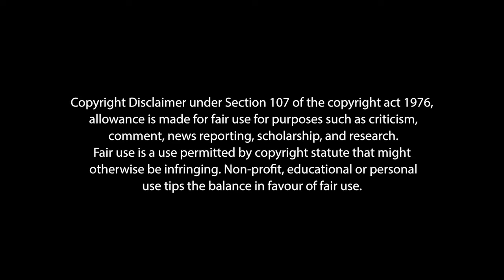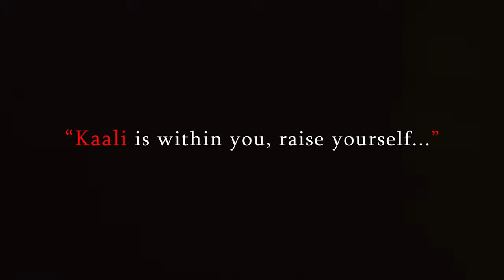MAHAKALI DANCE | Kali Dance Performance | Kali Tandav by Alor Pakhi | Saikat Roy &Srinjoy Sinha Roy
Every woman has a hidden reservoir of strength. The world outside takes undue advantage of her soft and loving nature considering her weak and helpless.
Man imposes cruelty and torture upon her to satisfy his lust and ego. But there is a limit of her tolerance. The latent fire of her strength flares up when she has to defend herself. That's the moment she emerges with her true self of kali to destroy the evils that try to empower her.
So let us invoke that strength of 'Kaali' in every woman. Let all women be empowered to stand strong against all odds in her life.

KAALI - THE HIDDEN POWER OF EVERY WOMAN

A COLLABORATION WITH ALOR PAKHI & SRINJOY SINHA ROY
SINGER : SAIKAT ROY
FEATURING : MANJURI DAS & BIKI DEY
RECORDING : SANTANU DUTTA, MIX & MASTER: GAUTAM DEBNATH
DANCE CHOREOGRAPHY : RUDRA MISHRA
SUPPORTING DANCERS : SWARNAVA MISHRA, NILADRI DEY, MADAR MONDAL, AKASH BANIK
MAKE UP : SURJEET TUKAI BASU, STYLING: SWARNAVA MISHRA
CINEMATOGRAPHY, EDIT & CC : SRINJOY SINHA ROY,
VFX : ANINDYA PAUL CHOWDHURY
DIRECTOR : RUDRA MISHRA
DESCRIPTION CREDIT: CHAITALI MAJMDAR

Channel Advisor : Bila Boy Entertainment

Original Song Credits : Rabindranath Tagore